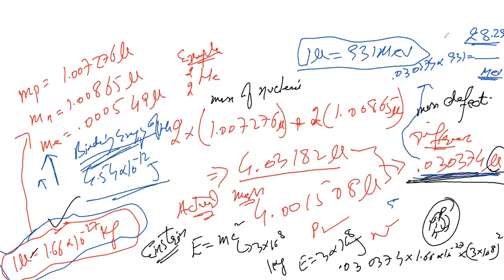Nuclear Physics || Mass Defect || Binding Energy || Engineering World By Naveed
Hi,

In this video, i discussed about the
Nuclear Physics
Mass Defect
Binding Energy
.Thank you so much.